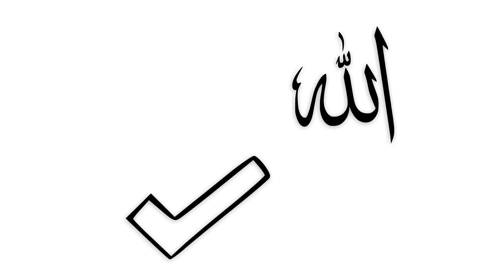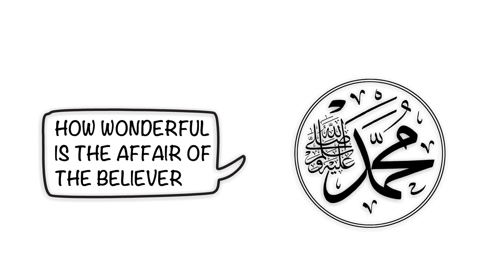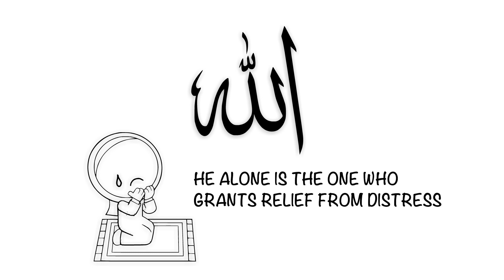When Calamity Hits You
Your heart might be breaking.

Your world might be falling apart.

When calamity strikes, having sabr will save you.

How?

Find out in this whiteboard animation video.

Tired of feeling sad, negative or trapped? It's time to learn all the things you were never told about happiness. Get access to our FREE and EXCLUSIVE video series!

(Author of video script unknown) (No musical instruments used)

BarakAllahu feekum,
Muslim Mastery